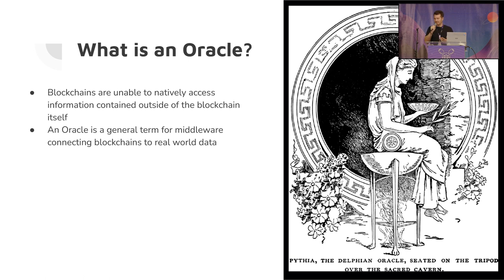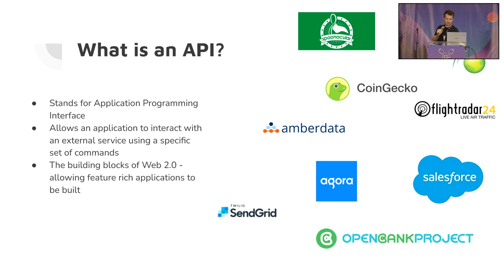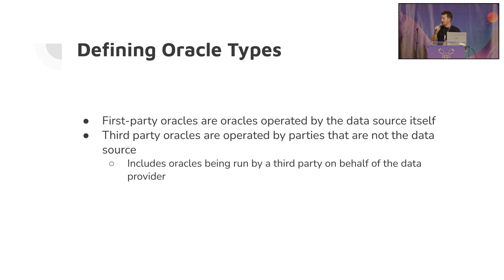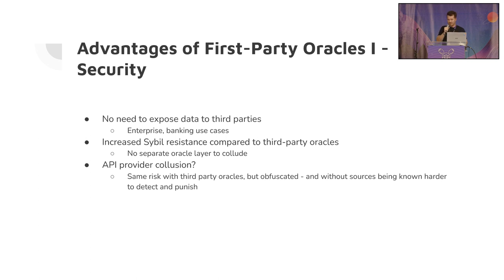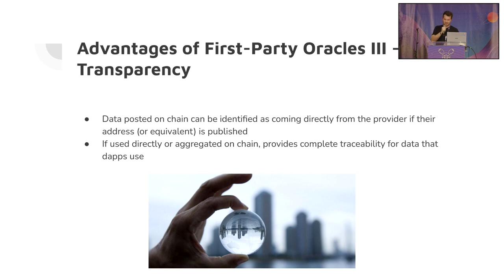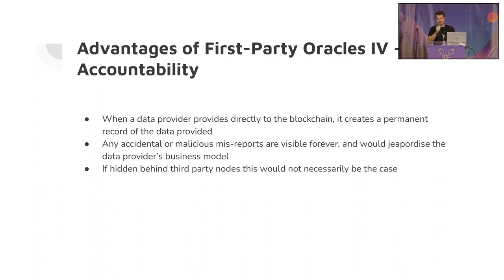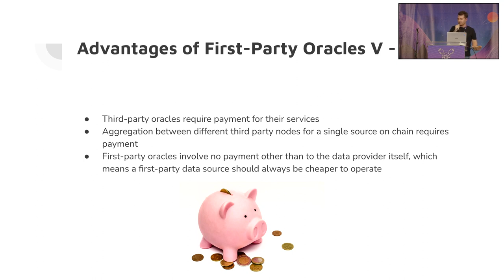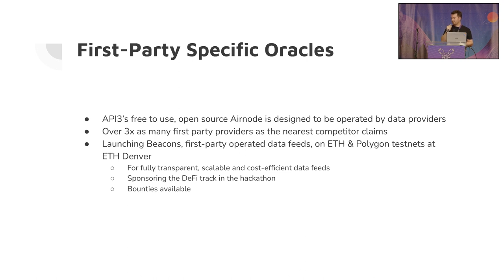ETHDenver First Party Oracles Dave Connor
Dave explains what first-party oracles are and why developers should care.